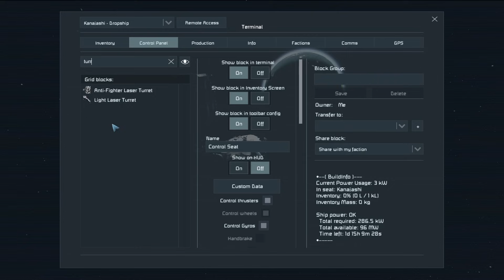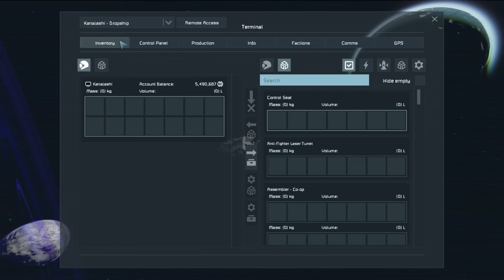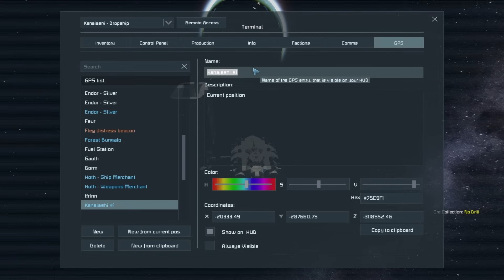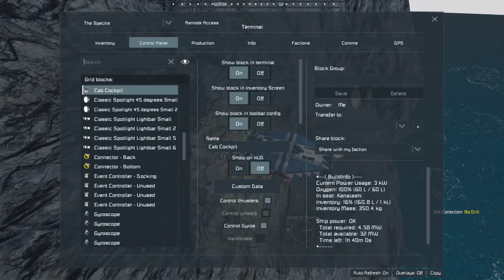Space Engineers - S5E20 'Splash Down On The Water Planet'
Computer Specs:
64 GB Ram